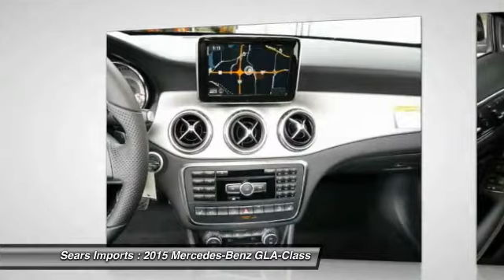2015 Mercedes-Benz GLA-Class Minnetonka Minneapolis Bloomington,MN 68608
2015 Mercedes-Benz GLA-Class

Sears Imports
13500 Wayzata Blvd

Looking for the right car? Today could be your lucky day. With 7 miles, this Night Black, 2015 Mercedes-Benz GLA-Class equipped with Automatic transmission could be yours. Request more information and set up a test drive right away.